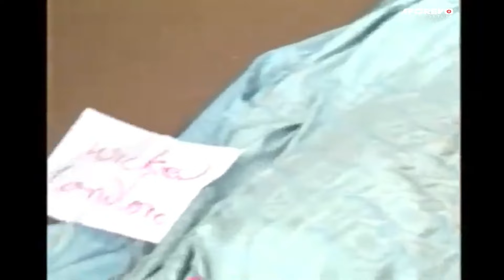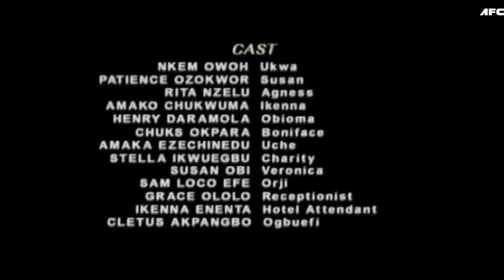Susana My Wicked Love - OSUOFIA, SAM LOCO AND PATEINCE OZOKWOR BEST MOVIE COMBO | Nigerian Movies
Patience Ozokwor (Susana) thinks she is smart but Osuofia outsmarted her on this one, but the ending will shock you.